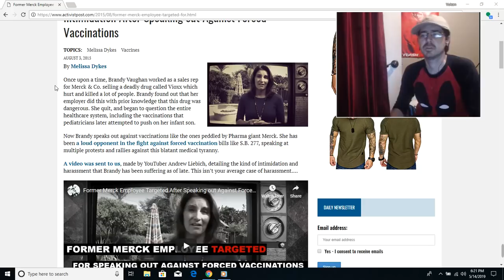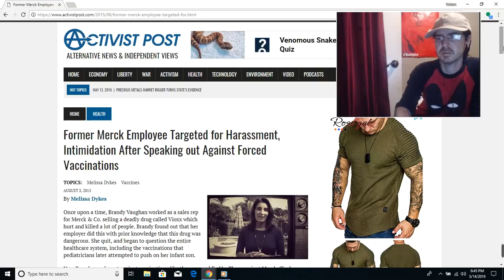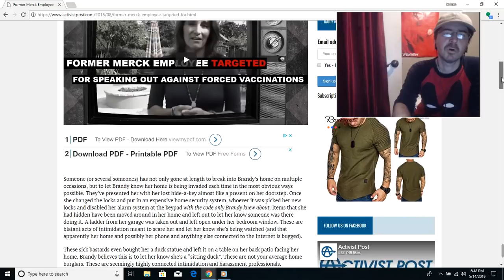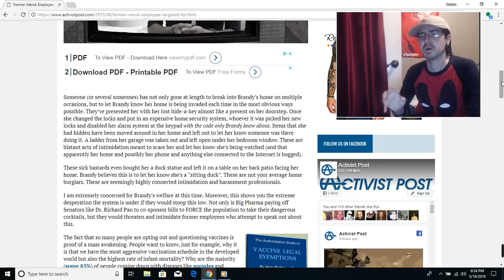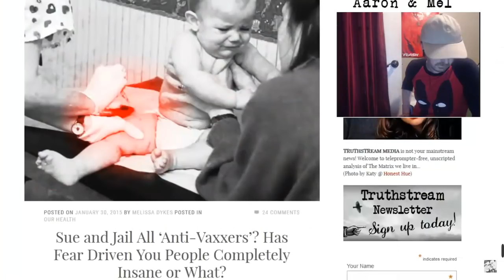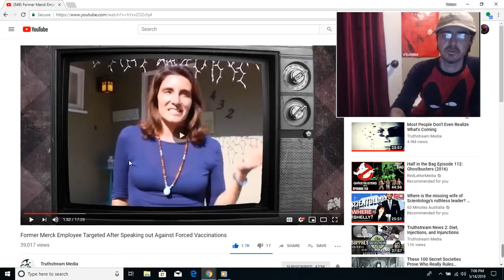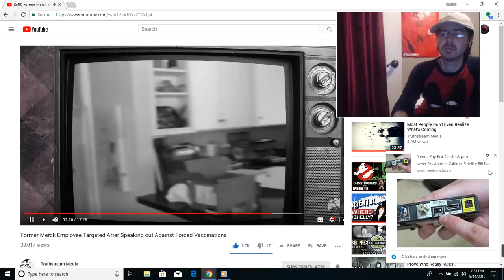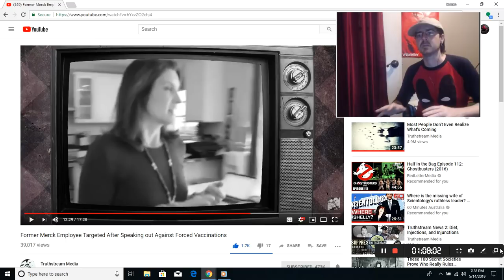Targeted Individuals, Former Pharmaceutical Company Employee Targeted